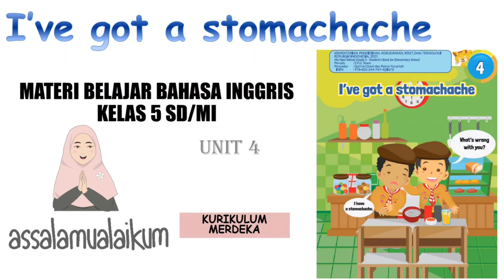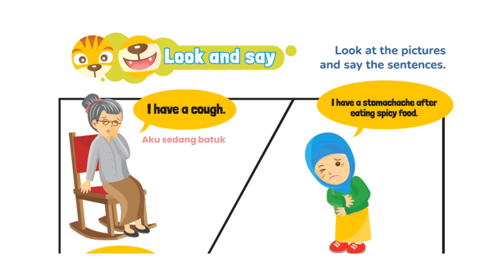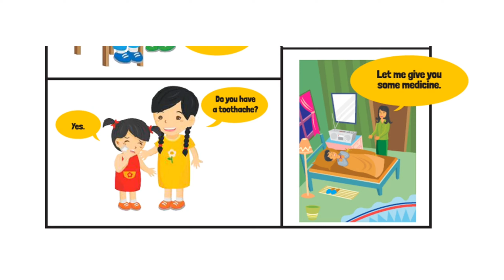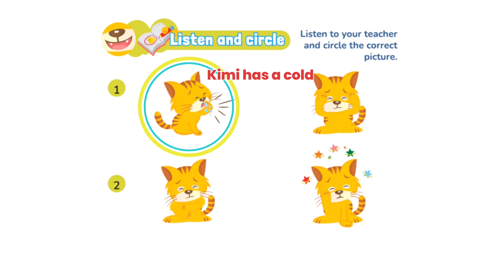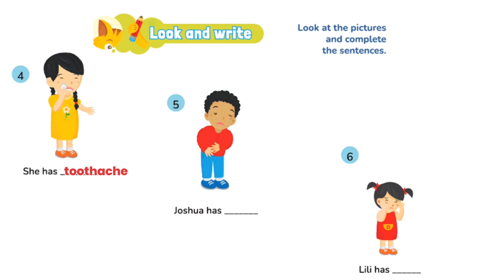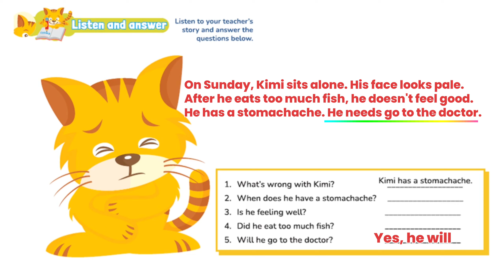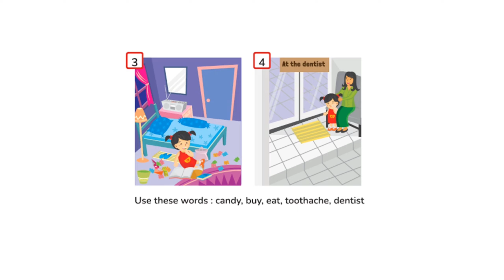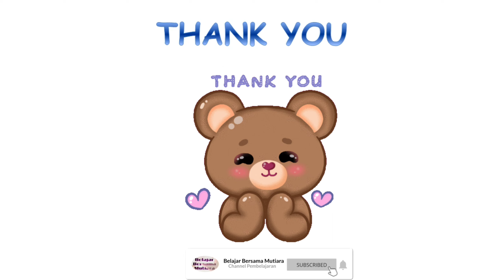I have got a stomachache Bahasa Inggris kelas 5 SD Kurikulum Merdeka Unit 4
I have got a stomachache @BelajarBersamaMutiara

Materi Belajar Bahasa Inggris
Kelas 5 SD/MI Semester 1
Unit 4
Kurikulum Merdeka

Tujuan Pembelajaran:
1. Pada pembelajaran ini peserta didik mampu mengidentifikasi dan menyebutkan beberapa jenis keluhan sakit dengan tepat dan benar.
2. Pada pembelajaran ini peserta didik mampu merespon dan menulis cerita tentang keluhan sakit yang sedang dialami pada saat ini dengan tepat dan benar.

Fokus Bahasa
i have a stomachache.
sore eyes
headache
toothache
sore throat
cold